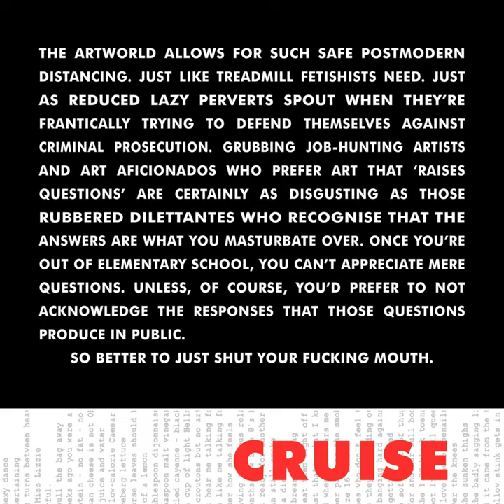A Cunt Like You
A Cunt Like You · Whitehouse

Cruise

Music  Publisher: Copyright Control
Composer: Whitehouse
Lyricist: Whitehouse
Composer  Lyricist: Whitehouse